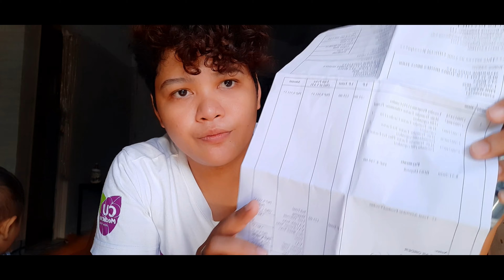UNBOXING 4Life Product with Baby Andrew||deliver by LBC